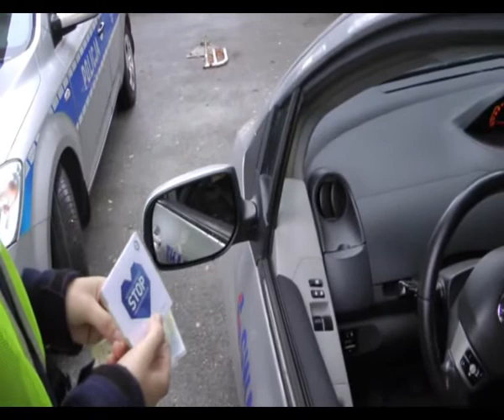Opole: „Bezpieczna droga do szkoły” policjanci pracowali z mobilną kamerą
Policjanci w ramach akcja ,,Bezpieczna droga do szkoły”, wykorzystując mobilną kamerę, kontrolowali ruch w pobliżu przejść dla pieszych zlokalizowanych przy szkołach. W czasie prowadzonych działań policjanci ujawnili 14 wykroczeń. Funkcjonariusze nałożyli grzywny na blisko  2 300 złotych.